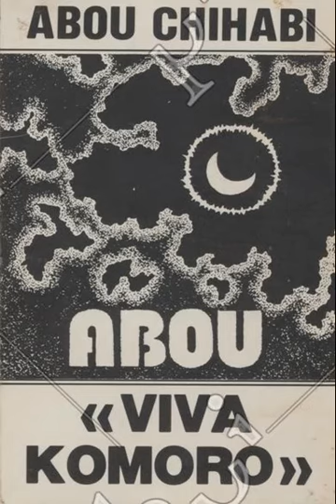Légende de la musique comorienne - Abou Chihabi, sans détours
Abou Chihabi, artiste aux talents multiples, chanteur engagé et emblématique des années 70, son répertoire musicale est toujours d'actualités et n'a pris aucun ride malgré le temps.
Abou Chihabi n'a jamais cessé de sensibiliser l'opinion sur la nécessité de continuer la lutte contre les inégalités et l'injustice afin de parvenir à un monde meilleur.
Grand merci à Boule des iles, un autre monument de la chanson comorienne pour son duo dans la chanson "Zidjadjé djamadjé"